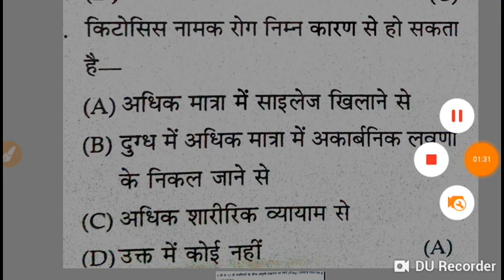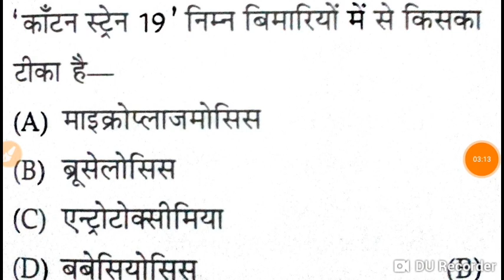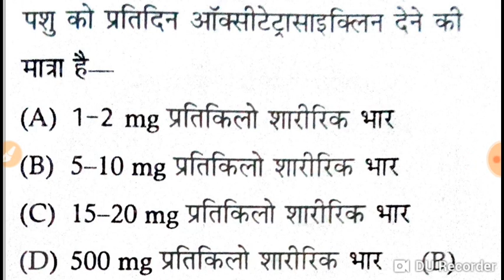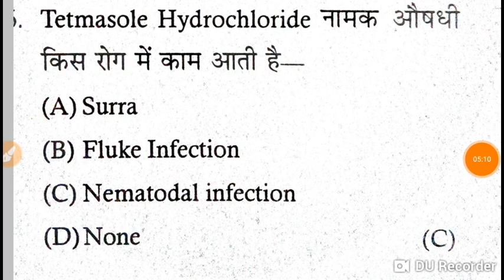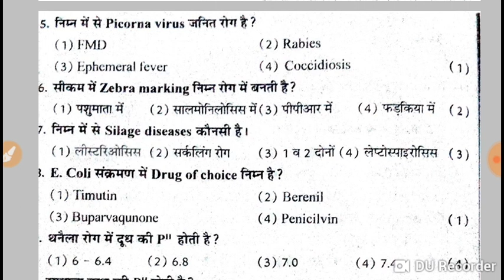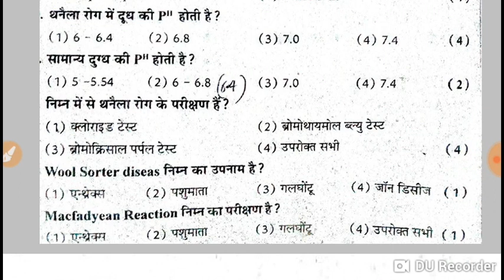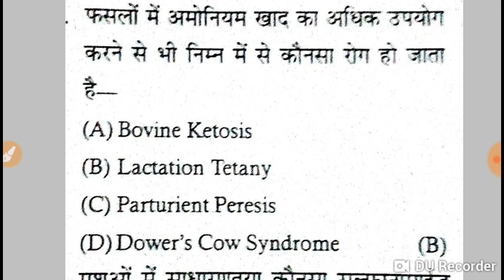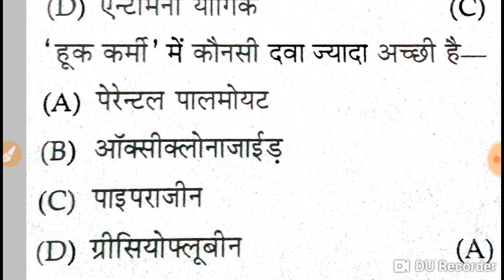Pashudhan Sahayak , महत्वपूर्ण प्रश्न , drug of choice